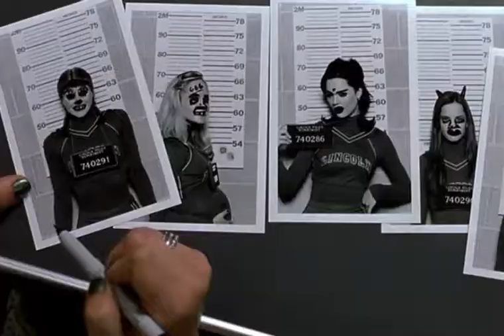Sugar & Spice / Infinity Guitars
Sugar & Spice by Francine McDougall.
Infinity Guitars by Sleigh Bells.